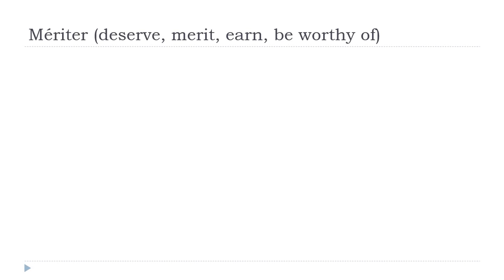फ़्राँस # शिक्षा देना फ = Mériter # Indicatif Présent